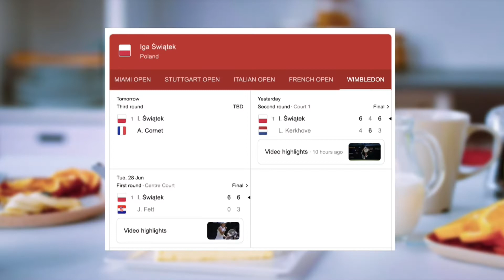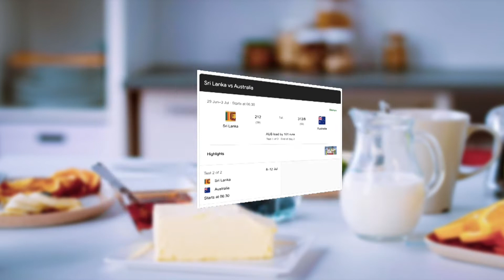Sport saam met Arnie | 1 Julie 2022